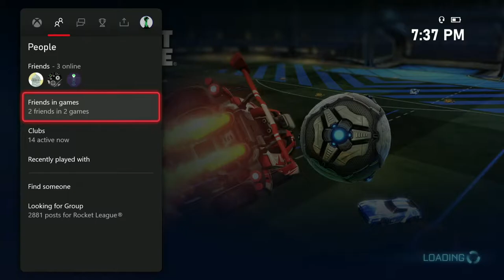My first Rocket League vid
Playing Rocket League. Will I win ?